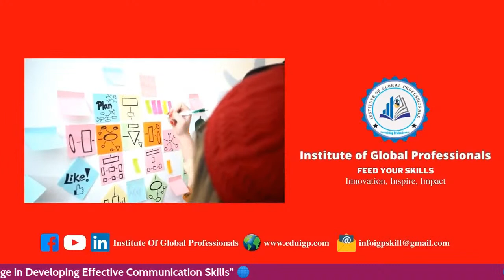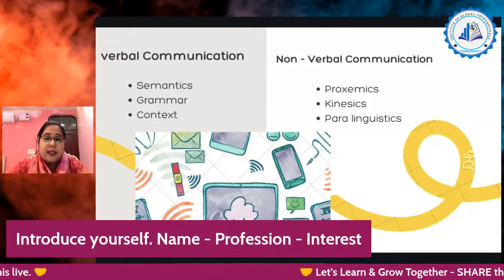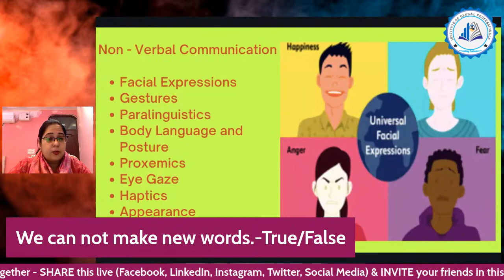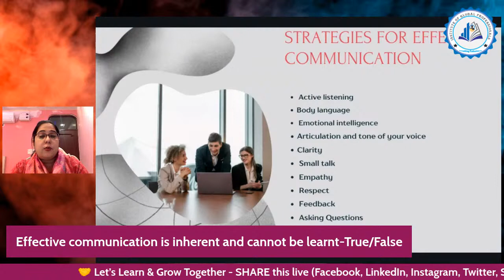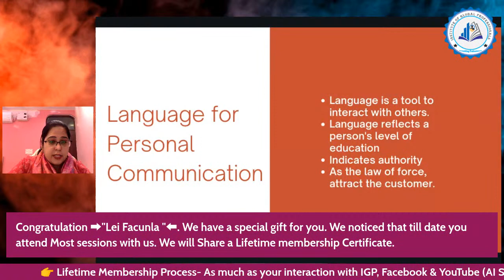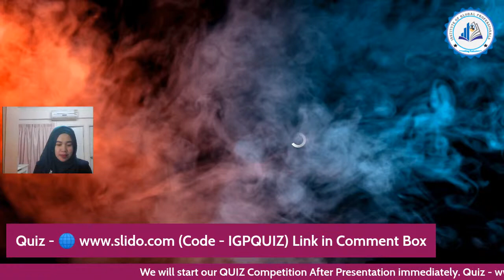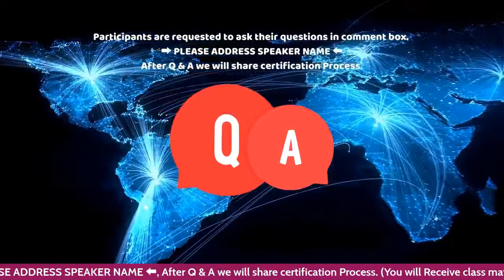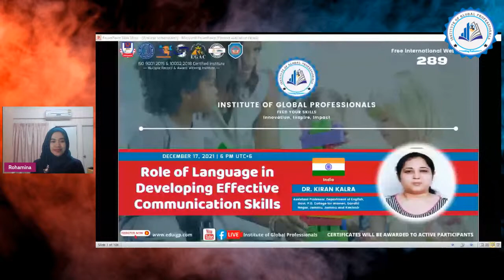Role of Language in Developing Effective Communication Skills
👉 Topic- “Role of Language in Developing Effective Communication Skills”
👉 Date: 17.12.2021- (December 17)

We have a free webinar daily. 6PM BST (UTC+6)